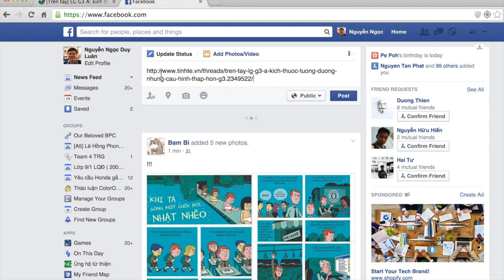Tinhte.vn - Xóa link sau khi dán để bài post chia sẻ trở nên đẹp hơn